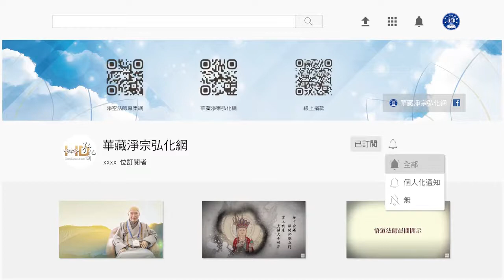法音普薰集（閩南語配音）103 你會「修行」嗎？